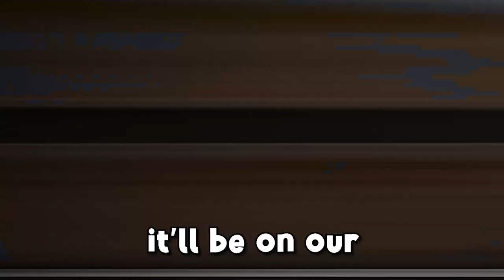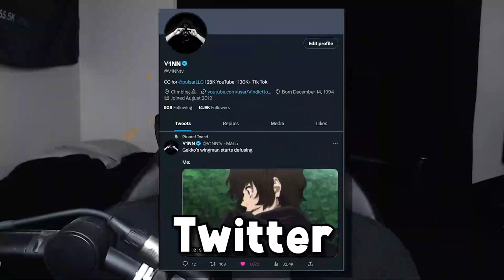CS:GO 2 Is A SCAM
CS:GO 2 Is A SCAM, they literally made CSGO 2 to make money. I don't know if they beta is any good plus they only have one map. I think they're making this game because they see how many people play valorant. I've been playing CS and every game there's at least 3 new people.

(Other stuff)